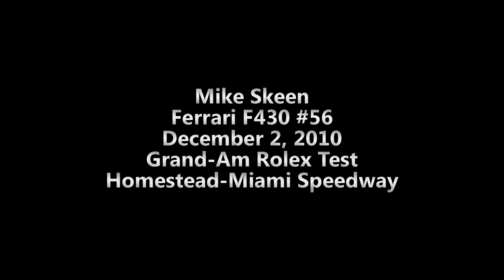Mike Skeen: Grand-Am Rolex GT Ferrari F430 test at Homestead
Here are a few laps from the Bennett Racing Ferrari F430 driven by Mike Skeen at the 2010 Grand-Am Rolex Series December Test Days at Homestead-Miami Speedway.